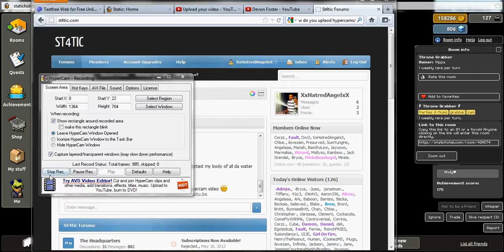Watch me get lucky on Static Hotel and win a throne in a grabber:)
Such Luck :)